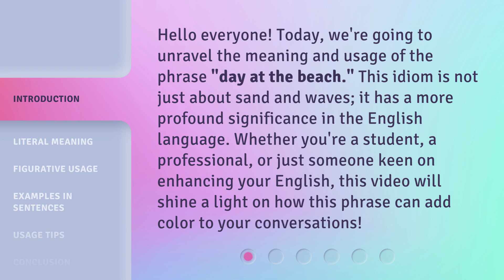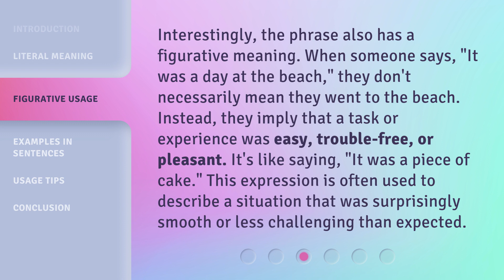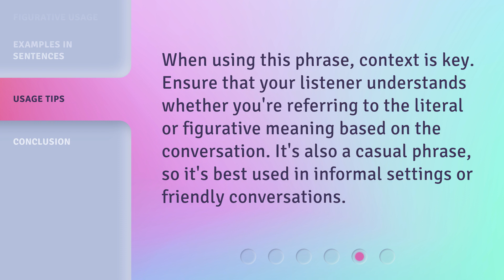A Breeze of Understanding: "Day at the Beach" in English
A Breeze of Understanding: 'Day at the Beach' in English • Immerse yourself in the serene beauty of a 'Day at the Beach' while learning English. This captivating video will transport you to the shores, where you'll explore vocabulary, phrases, and expressions related to the beach. Enhance your language skills in a relaxing and enjoyable way with this enlightening experience.

00:00 • Introduction - A Breeze of Understanding: "Day at the Beach" in English
00:35 • Literal Meaning
00:54 • Figurative Usage
01:24 • Examples in Sentences
01:52 • Usage Tips